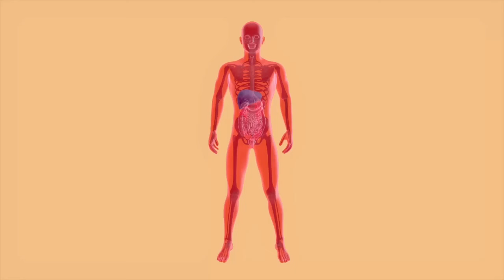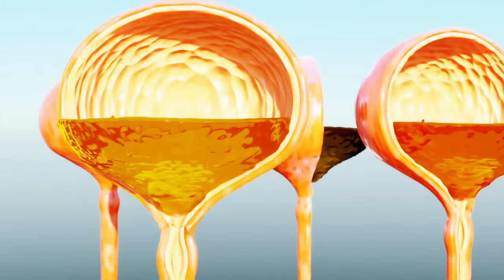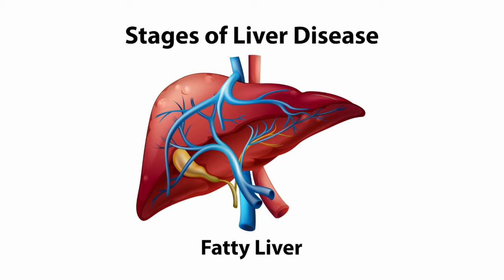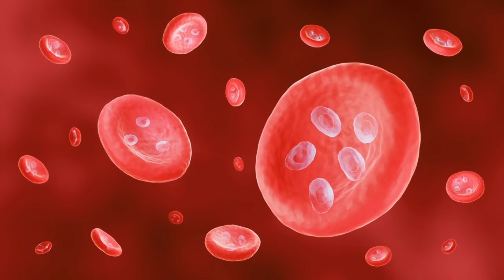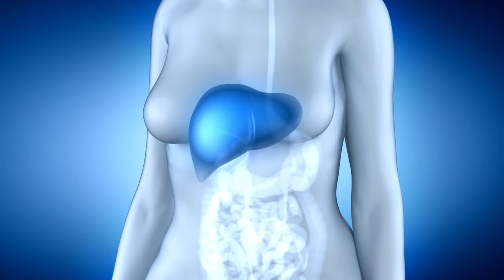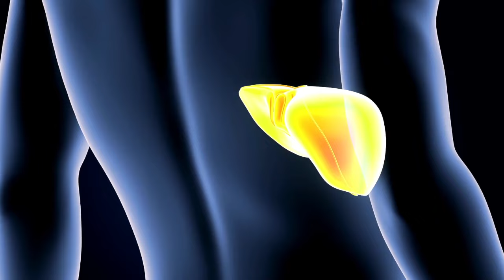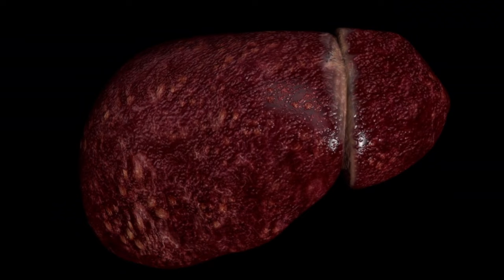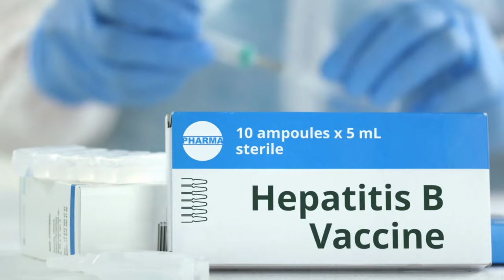HEPATITIS: ¿cuales son las causas que provocan la inflamación de tu hígado?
Continuando con los videos relacionados con la cirrosis y la hepatología, tocaremos ahora a la Hepatitis o inflamación del hígado, mencionando cuales son las causas que la producen y enfatizando en las hepatitis virales. Explicare sus formas de presentación, como se producen, como se previenen y si tienen o no tratamiento.